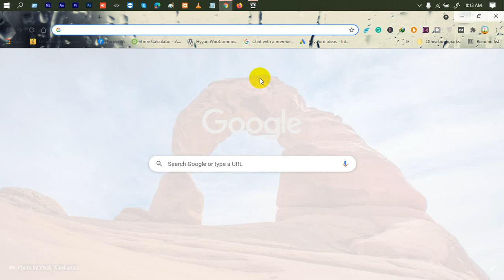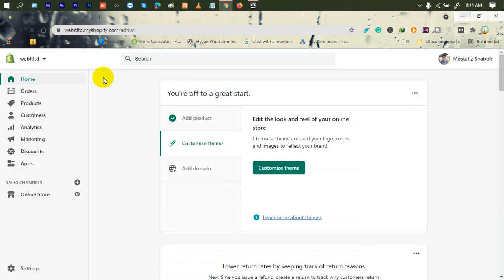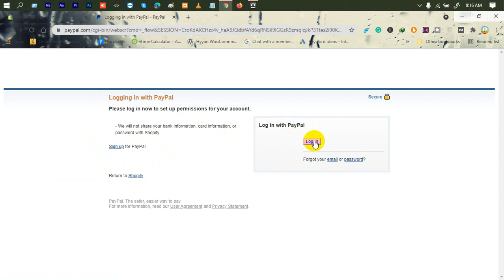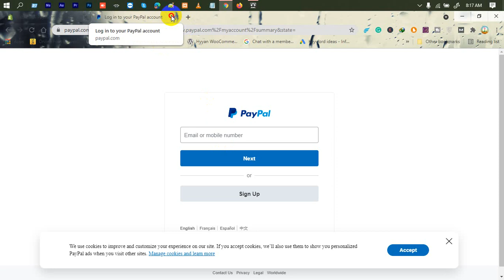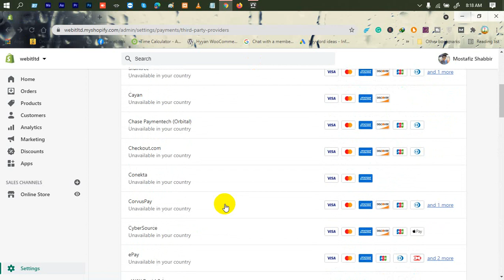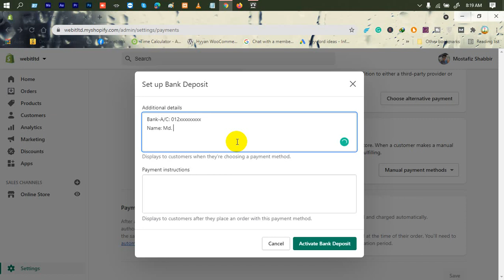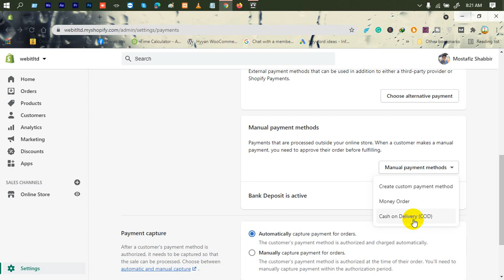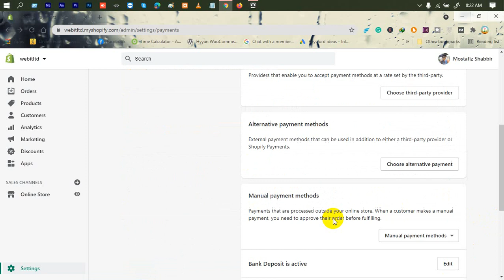Shopify Tutorial For Beginners (A to Z) | Part-13 | Payment Gateways | Bangla Tutorial | Web IT LTD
In Shopify Tutorial For Beginners (A to Z), Payment Gateways is another part of Web IT LTD

***  WARNING ***